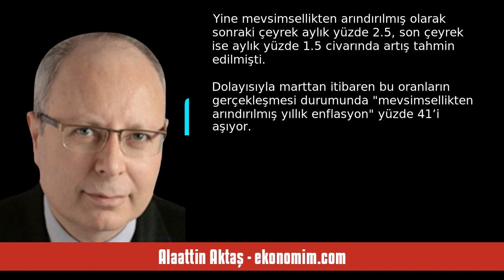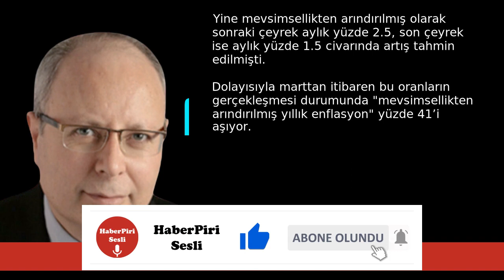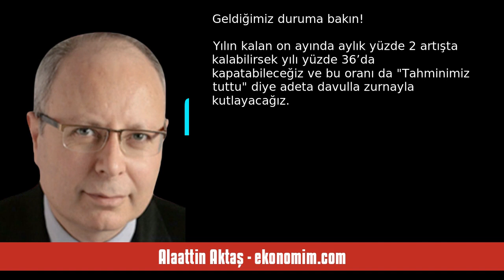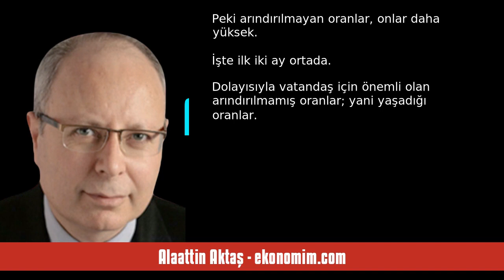ALAATTİN AKTAŞ: ARINDIRSAK ZOR, ARINDIRMASAK ÇOK DAHA ZOR! - SESLİ KÖŞE YAZISI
Alaattin Aktaş - ekonomim.com - Arındırsak zor, arındırmasak çok daha zor! - 5 Mart 2024 tarihli yazısının seslendirmesi

"Konu malum; enflasyon... TÜİK’in dün açıkladığı yüzde 4.53’lük şubat ayı artışı epeyce can sıkmış olmalı. Kimin mi, tabii ki özellikle Merkez Bankası’nın.

İki aylık artış geldi yüzde 12’ye (11.54) dayandı.

Yılın tamamlanmasına kaldı on ay ve yüzde 36’yı aşmamak için de kaldı aylık yüzde 2’lik bir hareket alanı.

Aylık yüzde 2; adeta bozdur bozdur harca!

Mevsimsellikten arındırsak da zor bu oran, arındırmasak da!

Merkez Bankası ocak ayındaki yüzde 6.70’lik a. "